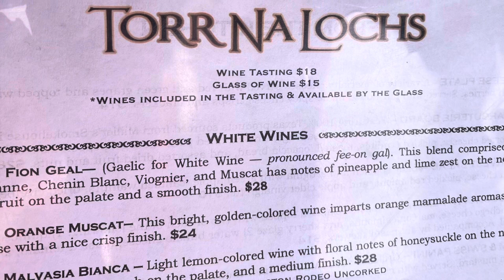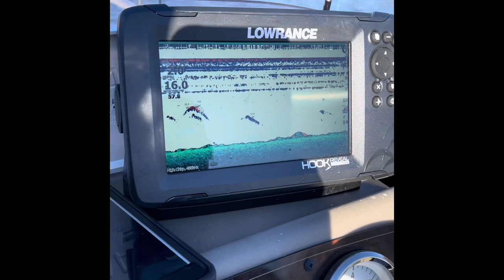White Bass Fishing and RV Weekend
In this video Chuck and Hanna leave the kids, dogs, horses, chickens, and cats at home and spend the weekend at their “lake house” aka the fifth wheel RV which is kept in a gated RV park on the Colorado River just under Inks Lake Dam in the Burnet, Texas area. The White bass are just starting to run and Chuck has quite a bit of luck with his top secret lure! He tests out his new trolling motor. They also have a quick visit to Torr Na Lochs Vineyard for some wine tasting and lunch.